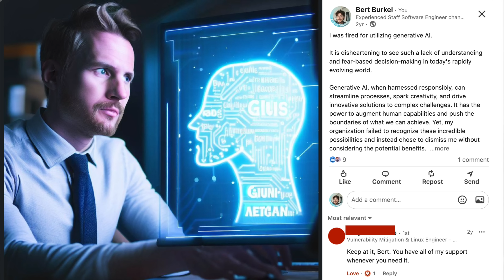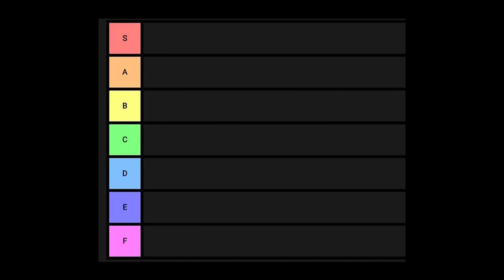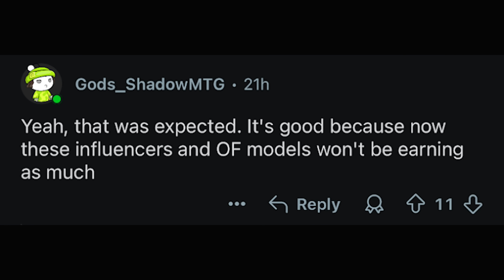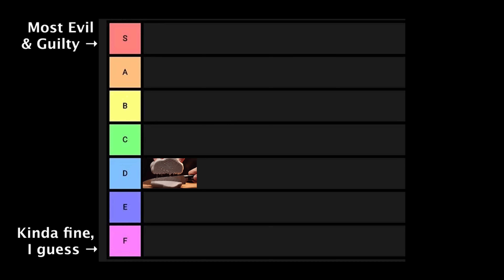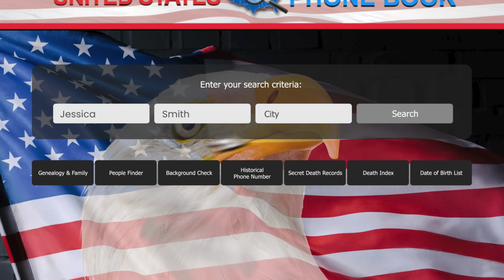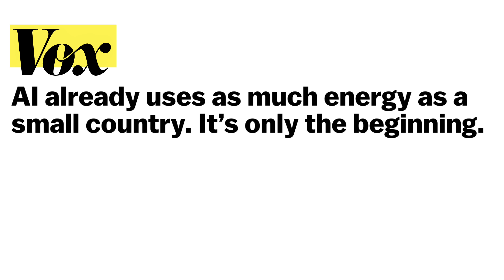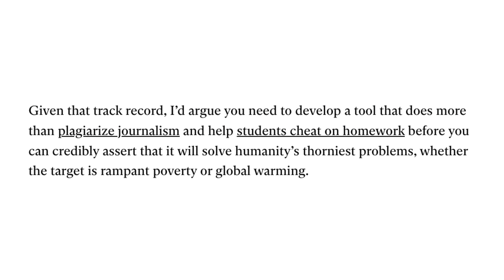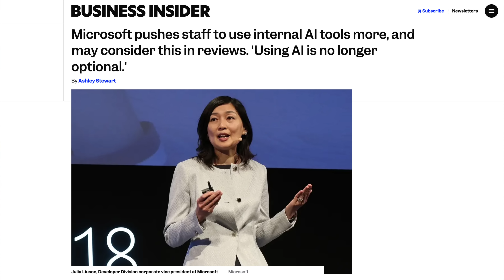Should we feel guilty for using AI? 😬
Should you download every last AI workflow tool you can find online? Should you move to an island and never touch a computer again? Maybe somewhere in between? Let’s make a tier list and figure it out.

*Chapters*
0:00 AI Slop
2:51 AI ASMR
4:00 AI influencers
5:30 AI Viral marketing
6:35 AI Art
7:53 AI Scams
9:19 Tier List Speed Round
10:00 The environment
12:35 Job Loss
13:57 Okay so what’s the answer?!